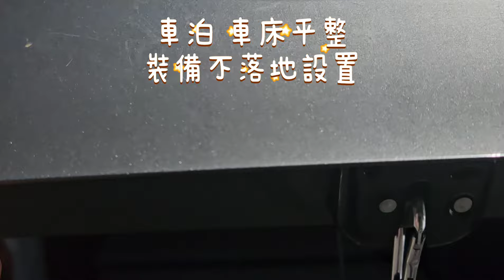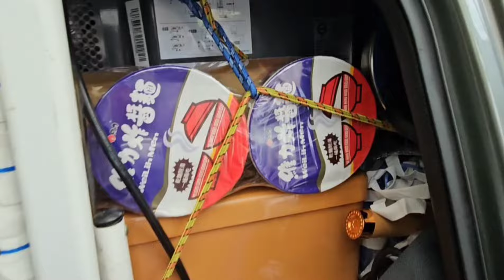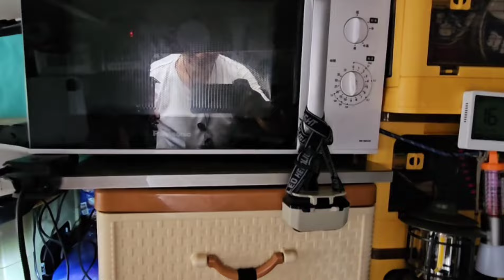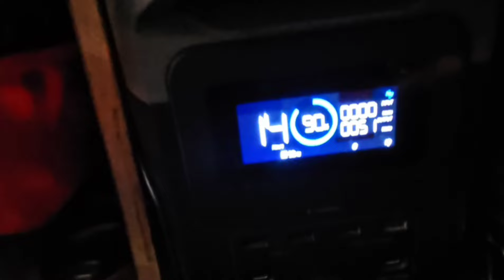車泊 車床平整 裝備不落地設置。